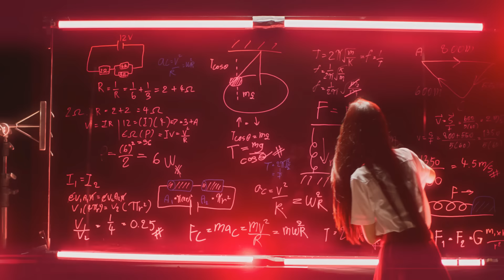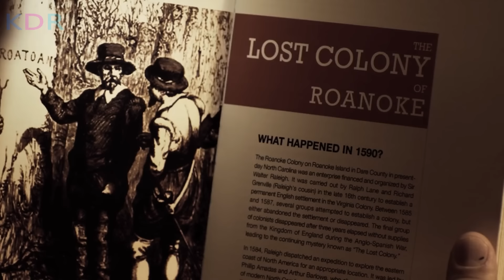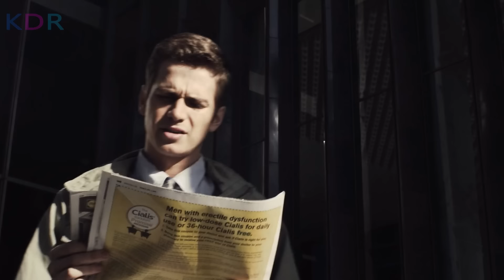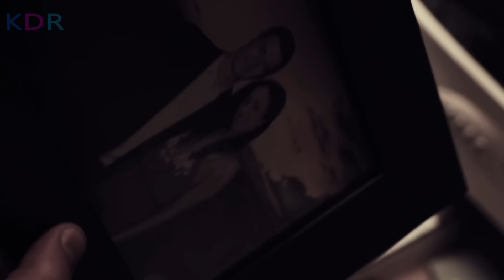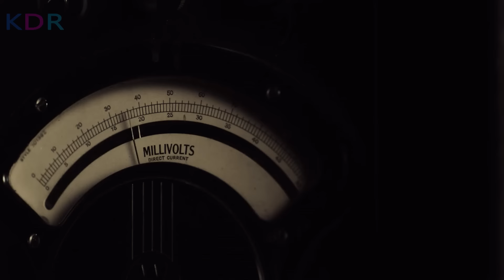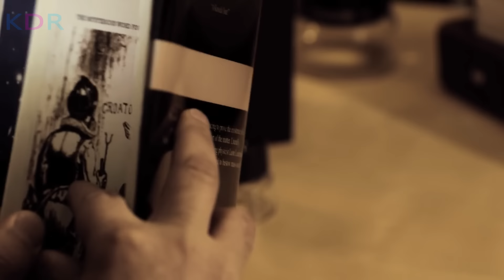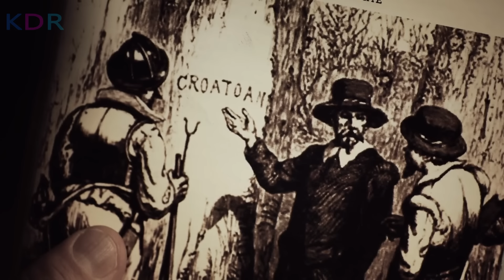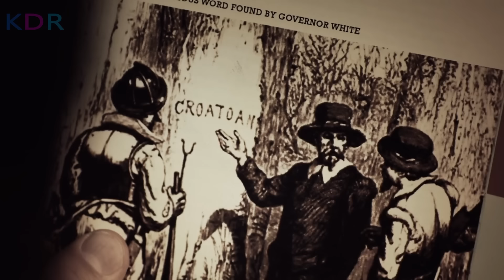ថ្ងៃដែលមនុស្សទាំងអស់ បានរលាយបាត់ចេញពីផែនដី | Vanishing on 7th Street - សម្រាយរឿង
Vanishing on 7th Street Review; Vanishing on 7th Street និយាយខ្មែរ
💰ឧបត្ថម្ភគាំទ្រ ដើម្បីទទួលបានវីដេអូល្អៗមើល💰
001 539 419 (កុង ABA​ & ACleda)
04129332 (កុង Wing)
ឈ្មោះគណនី CHEA SENNARONG

នេះគឺជាការវិភាគសាច់រឿង Vanishing on 7th Street! សម្រាប់អ្នកដែលដែលតែងតែនិយមតាមដាមទស្សនារឿងមួយនេះ អ្នកទាំងអស់គ្នាអាច​ចូលមើលវីដេអូមួយនេះ ស្តាប់នូវការវិភាគរប់ខ្ញុំ ហើយចូលរួមបញ្ចេញមតិយោបល់នៅក្នុង Comment Section ខាងក្រោមវីដេអូបាន! ខ្ញុំនឹងរីករាយស្វែងយល់ពីគំនិតរបស់អ្នកទាំងអស់គ្នា!